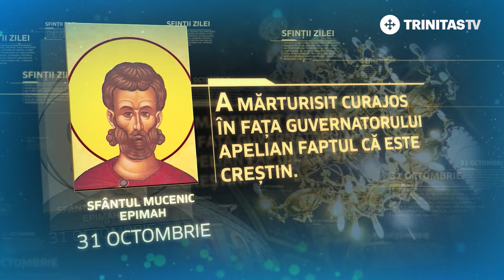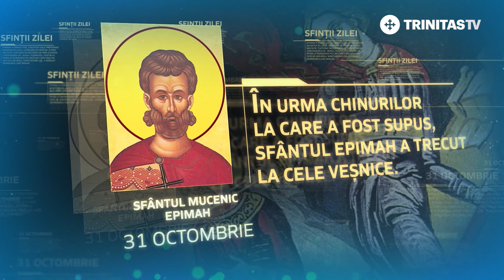Sfântul Mucenic Epimah – 31 octombrie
Sfinte Mucenice Epimah, roagă-te lui Dumnezeu pentru noi!